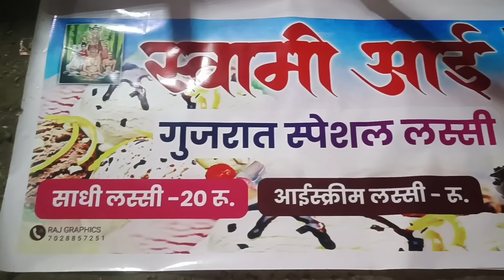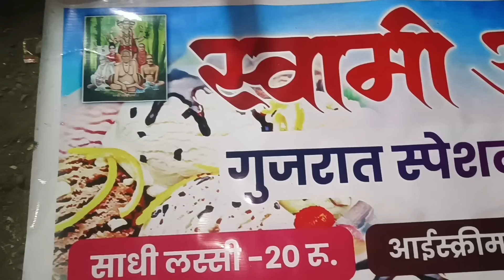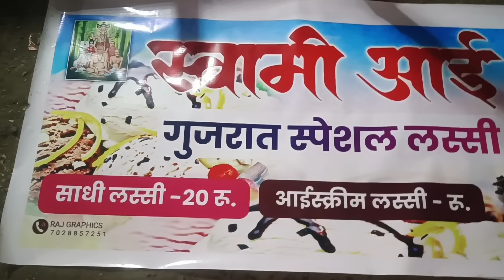🥹🙆 गणेशजी ने पहिल्यांदा घरी भाजीपाला दूध आणलं 🥹 घराची जबाबदारी स्वीकारली 😭 माझ्यासाठी डबा आणू नको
mohini hajare block